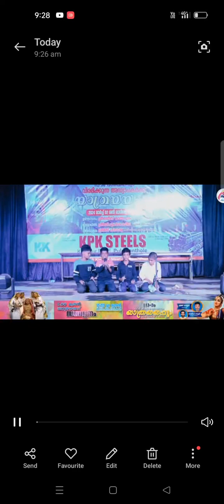കേൾക്കാൻ സുഖമുള്ള ഖവാലി